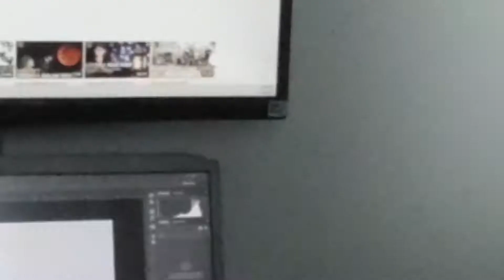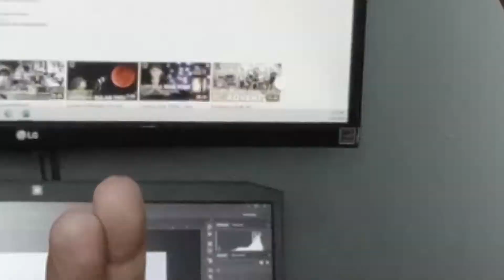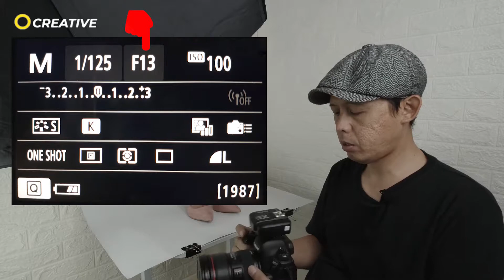tips FOTO PRODUK sepatu wanita HIGH HEELS - cara foto katalog sepatu - foto jualan online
Sahabat fotografi sahabat kreatif,

*** Yang masih bingung buat foto produk utk materi jualan,
       kirimkan saja produknya ke OC Channel kita bantu buatkan fotonya "GRATIS!",
       dan bagi produk yg terpilih akan dipromosikan juga di OCREATIVE youtube channel